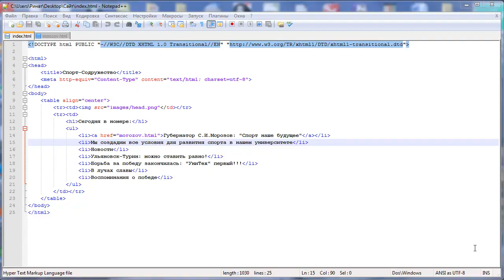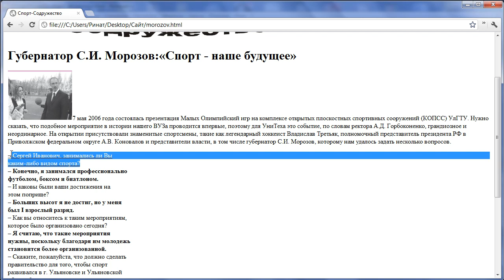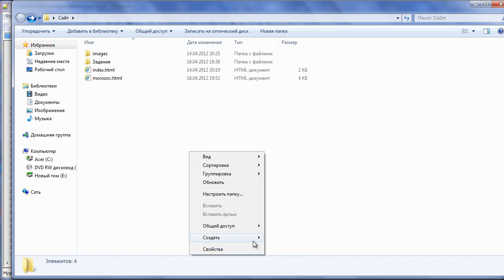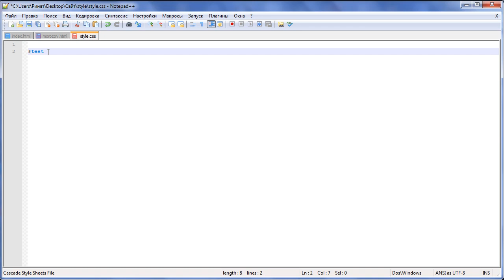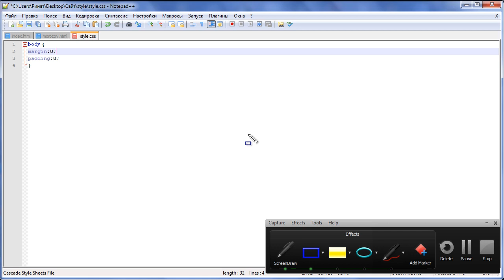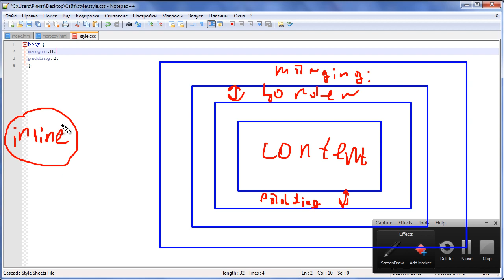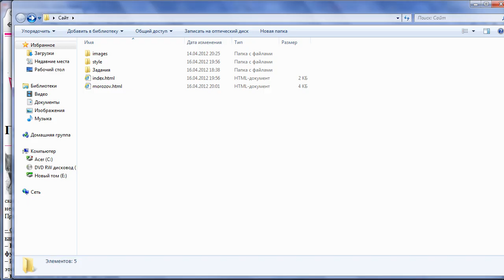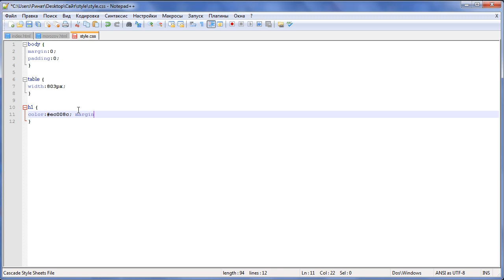Урок 4. Оформляем страницу и знакомимся с CSS.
Мини-курс по основам сайтостроения для одногрупников из УлГТУ в рамках курса "Основы Информатики". В данном уроке мы продолжим изучать html и начнем изучать css. Будет рассказано об основах css, о подключении таблиц стилей, об основных способах придания стилей тэгам, о блочной модели документа. А также о свойствах margin, padding, width, color.